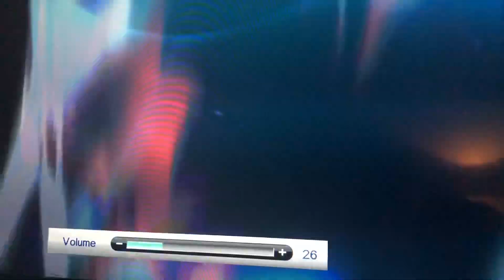Opening To Thomas And Friends: Wobbly, Wheels And Whistles DVD 📀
This Is My 1st DVD 📀 Openings

1. Warning Screen
2. ABC Dvd
3. ABC Kids
4. Menu
5. Opening